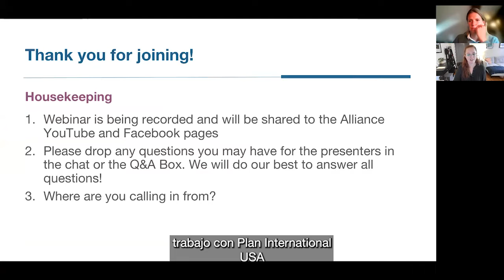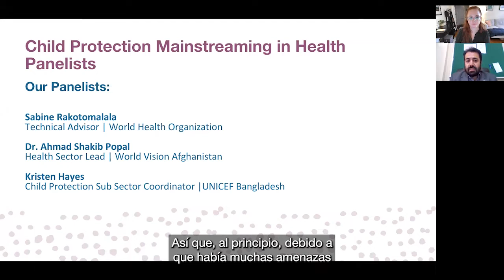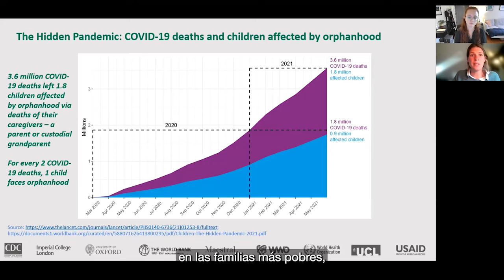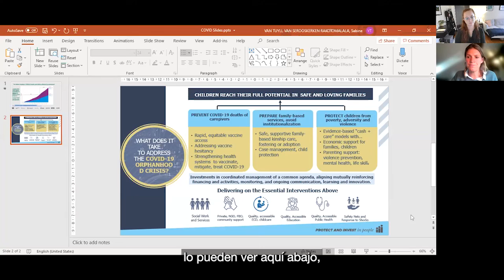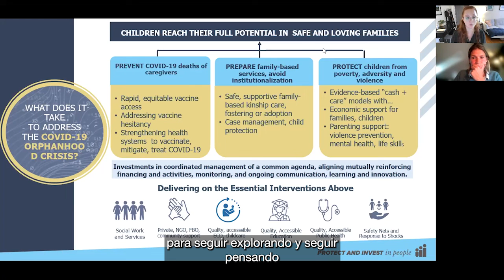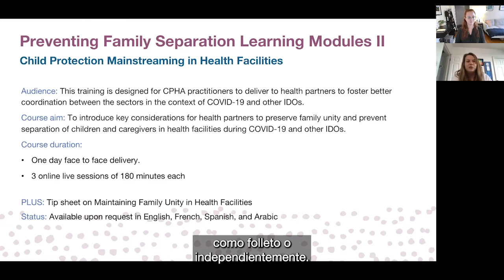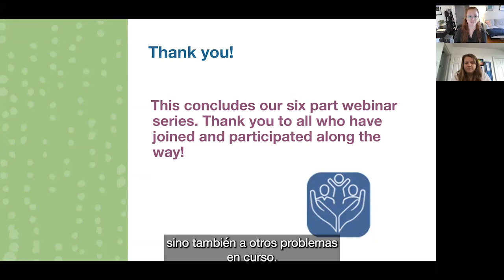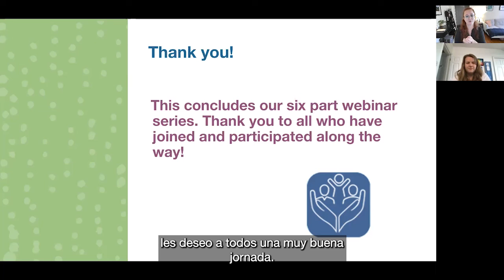Webinar | CP Mainstreaming in Health Facilities: Lessons Learned from COVID-19 [Spanish captions]